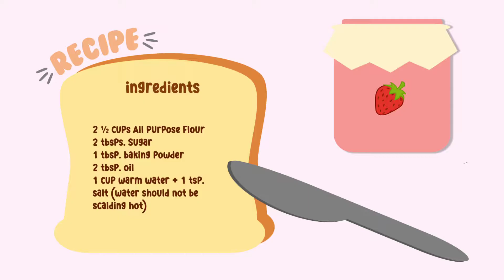Thin Crust Pizza Dough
How to Make Thin Crust Pizza Dough l miryvlog🍞
This recipe will give you a crispy and puffy thin crust pizza. So if you want your pizza done this way, you're in for a treat! Make this at home anytime with this quick and easy to follow recipe.